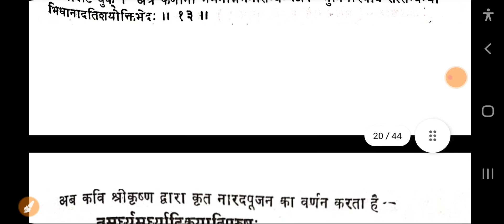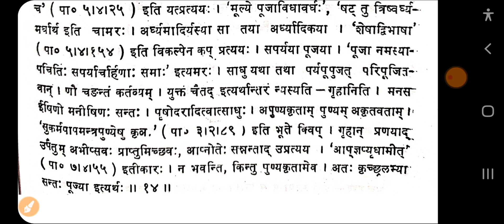shishupal vadh 13-14